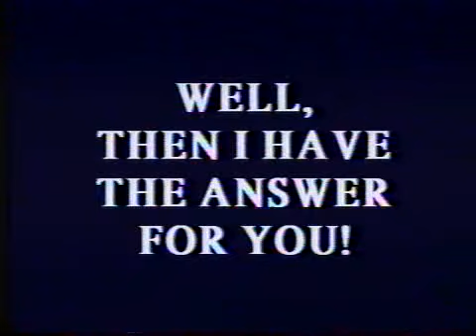Stress Relief Patio Furniture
Do you have stress?  Are you overworked?  Do you drink too much pop? Well, then I have the answer for YOU!  Mike's Stress Relief Patio Furniture.